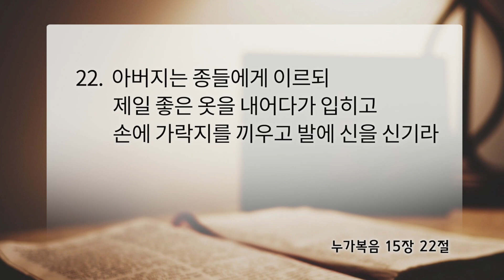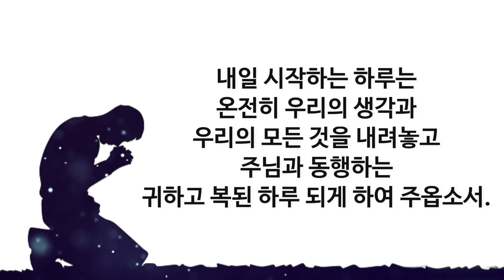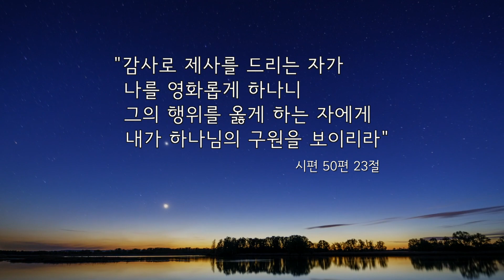2021.6.28(월) 누가복음 15장 22절 - 조승현 목사